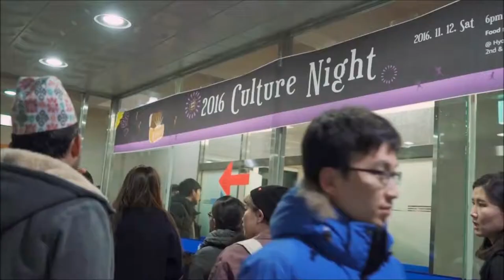2016 Handong Culture Night_Short Edition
2016 Handong Global University
Culture Night_Short edition